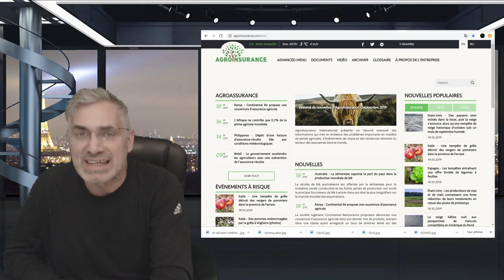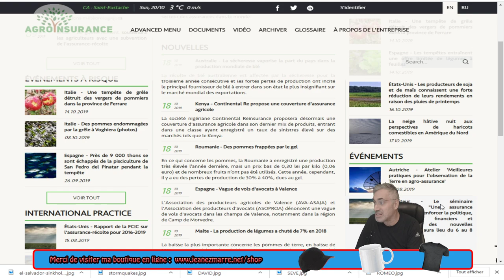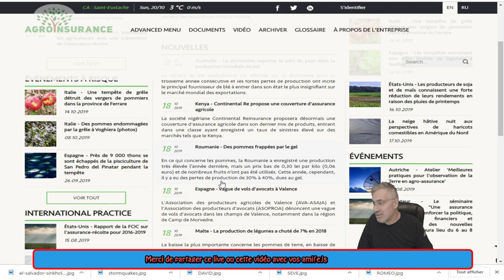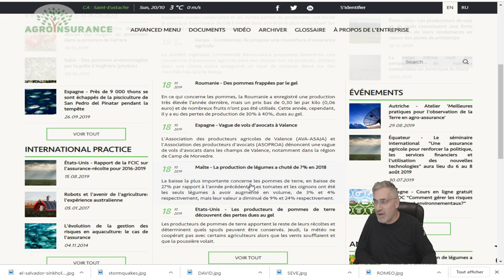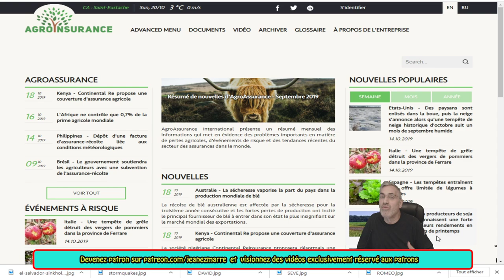exclusif; voyez la production agricole en grand minimum solaire!